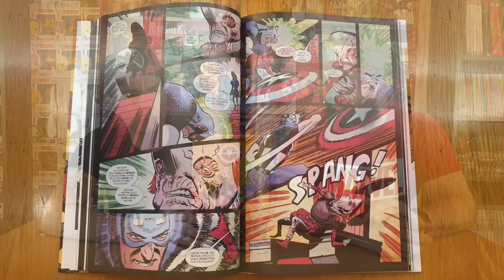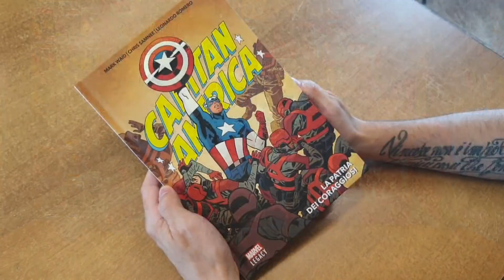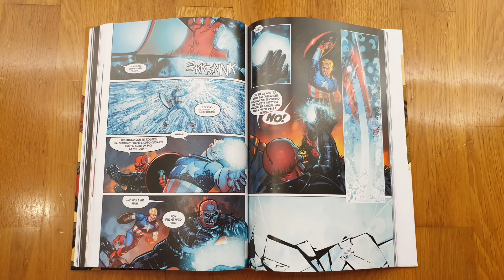CAPITAN AMERICA LA PATRIA DEI CORAGGIOSI.. MA NON FINO IN FONDO!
Nuovo magaconsiglia sull'eroe a stelle e strisce più amato di sempre, Mark Waid sarà riuscito a rendere giustizia al personaggio???!!!
Capitan America La Patria dei Coraggiosi
Edizione cartonata targata Panini Comics come sempre!!!
Sotto con i commenti, le condivisioni e i like!!!

Sito con la A

36078 Valdagno (VI)

Ogni donazione servirà per migliorare l'attrezzatura e la qualità dei video!
Se voleste darci una mano ve ne saremmo eternamente grati!